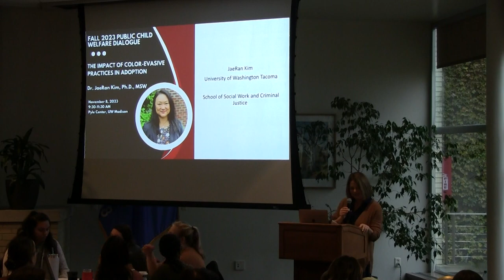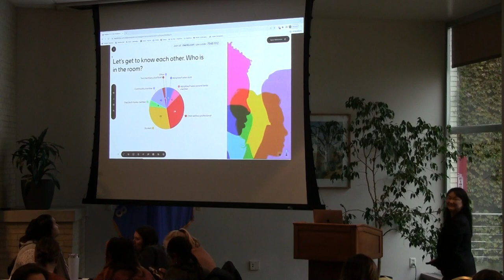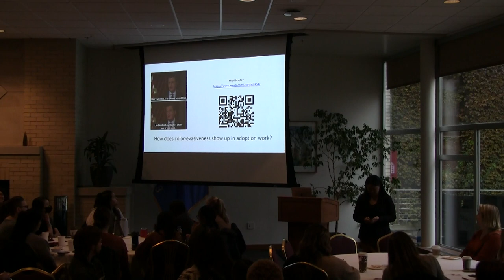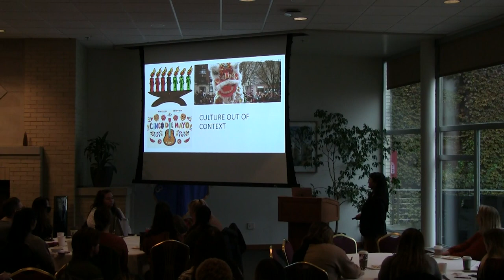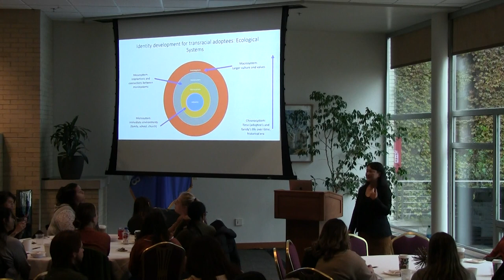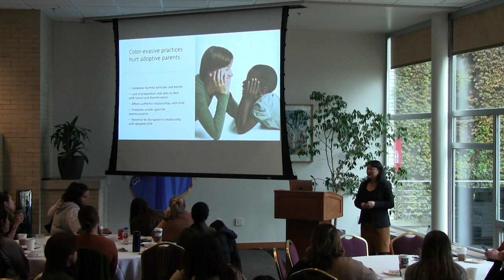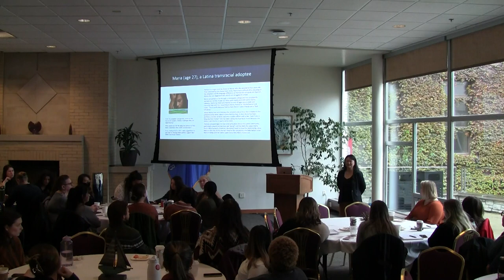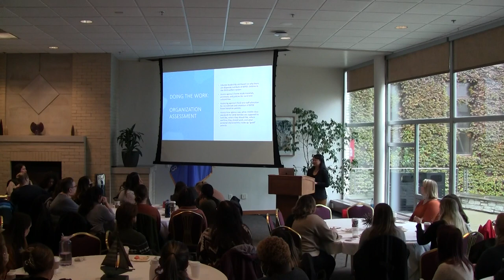Title IV-E Fall 2023 Public Child Welfare Dialog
The Impact of Color Evasive Practices in Adoption
Dr. JaeRan Kim